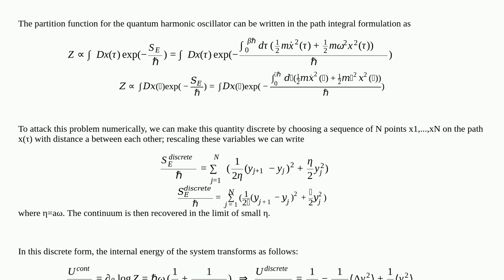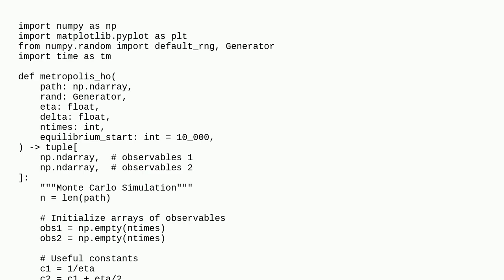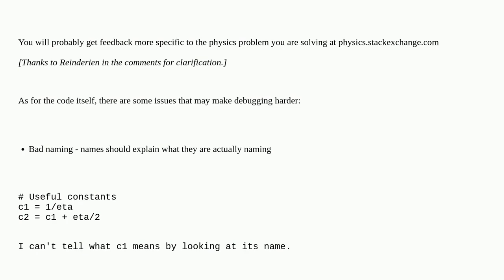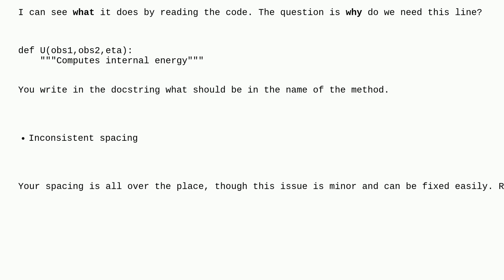Codereview: Calculating the energy of the harmonic oscillator using a Monte Carlo method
Calculating the energy of the harmonic oscillator using a Monte Carlo method

A special thanks goes out to the awesome community

  python performance algorithm physics markov-chain